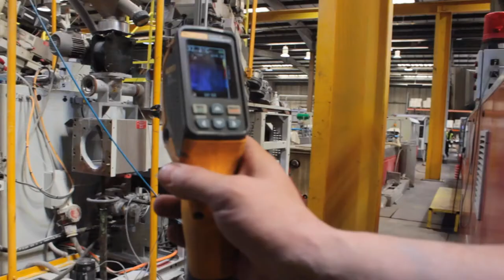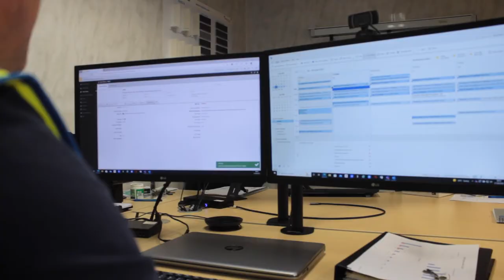Paul Malivoire: Maintenance Manager , Freefoam Building Products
Meet Paul, he's our Maintenance Manager here at Freefoam. He and his team manage all day to day maintenance of our extrusion machines and mixing plant to ensure we keep manufacturing pvc fascia, soffit and gutter. They also carry out a detailed and ongoing preventative programme of work to keep our manufacturing facility in Northampton running efficiently.